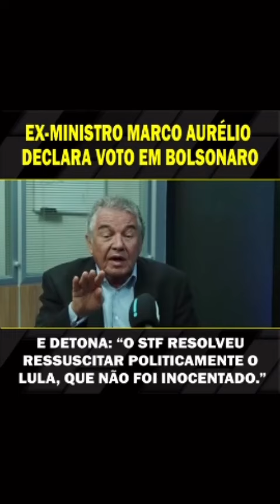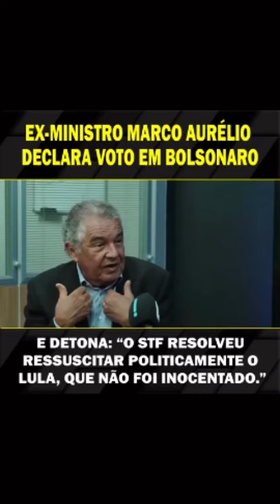EX-Ministro Marco Aurélio declara Voto em Bolsonaro!🇧🇷